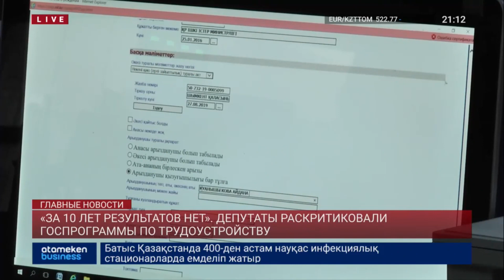«ЗА 10 ЛЕТ РЕЗУЛЬТАТОВ НЕТ». ДЕПУТАТЫ РАСКРИТИКОВАЛИ ГОСПРОГРАММЫ ПО ТРУДОУСТРОЙСТВУ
За 10 лет - результатов нет. Мажилисмены сегодня собрались за круглом столом выслушать доклад вице-министра труда Ержана Биржанова. Как оказалось, безработица осталась на прежнем уровне – порядка 5 %. Депутат Айдос Сарым задал докладчику резонный вопрос – почему за последние 10 лет показатель не снижается несмотря на сотни миллионов бюджетных средств? Более того, парламентарии нашли нестыковки в министерских отчетах. Обо всем по порядку Меруерт Жакиянова.